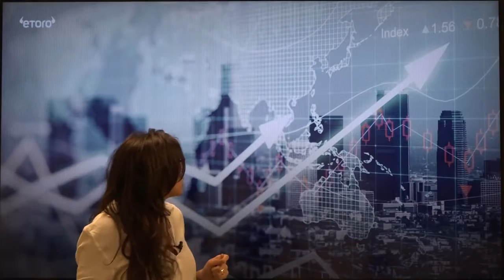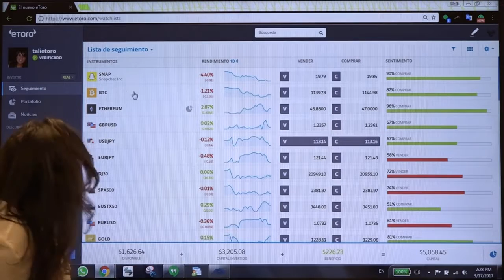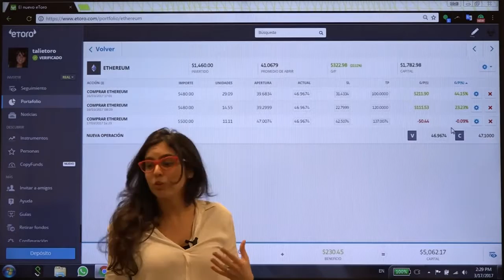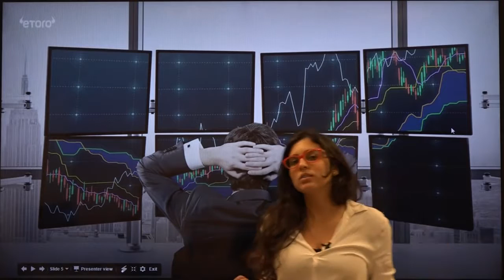Crypto Traders una nueva casta en eToro™